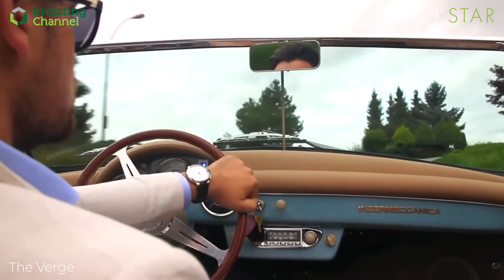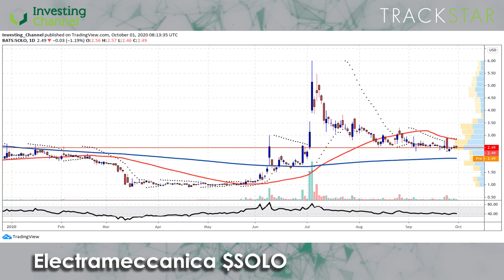Trackstar Daily: Electrameccanica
Electric vehicles are coming ever further into the fore of transport, and trucks are no exception to this. Today's firm has recently announced a new fleet of flagship vehicles, but does this make them an attractive investment?